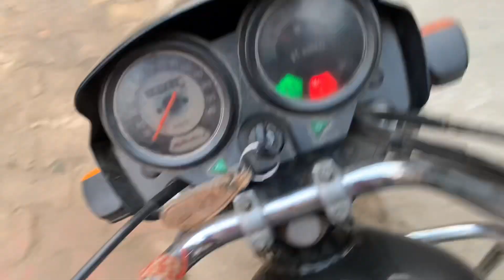🔥Mahindra with 8 feet super seeder 🤪||| Full Bucket 🥵 :: yo ni dabda 🤩